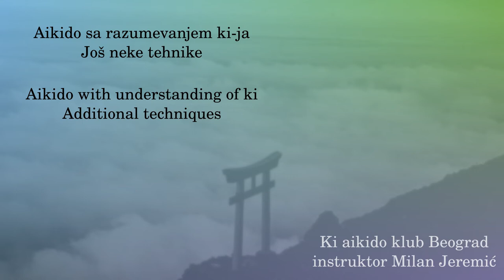066 - Mawashi chudan geri kokyunage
Ovaj snimak je deo serije „Još neke tehnike“, u kojoj su uglavnom tehnike koje nisu deo glavnog nastavnog programa. Ova tehnika je u tsuzuki wazi 9, samo je nismo snimlil ranije.